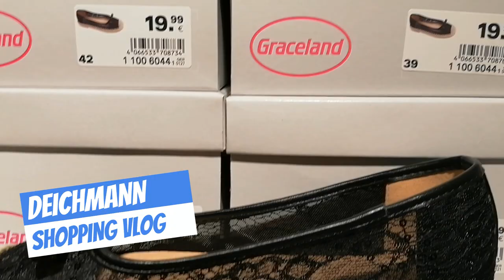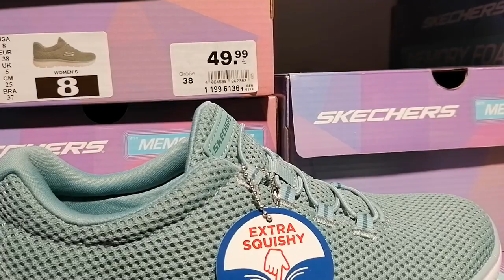DEICHMANN SHOPPING VLOG NEW FINDS FOR WOMEN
Shop with me for summer shoes. Ladies collection at Deichmann.